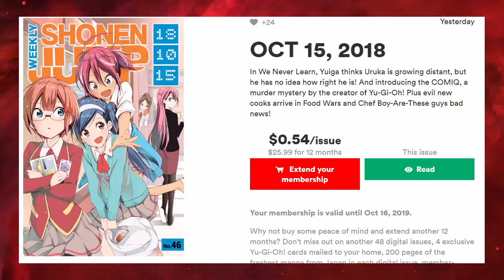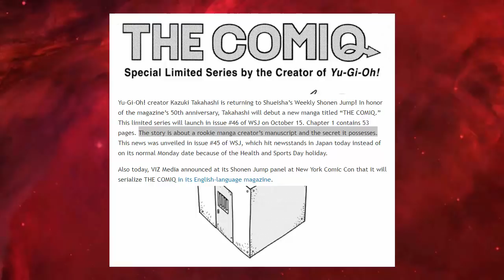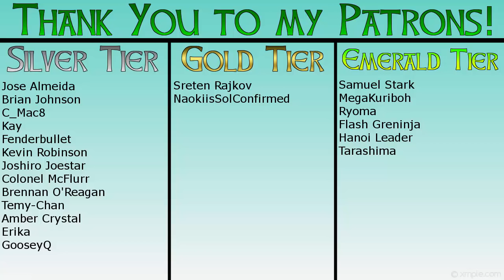Kazuki Takahashi's (Yu-Gi-Oh Creator) "The COMIQ": Chapter 1 REVIEW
After 400 plus videos, this is the first (and will probably be one of the only) non Yu-Gi-Oh! related videos on the channel!.. Well kind of. The COMIQ is a new manga series by none other than Kazuki Takahashi! Kaz is responsible for creating Yu-Gi-Oh!, and I couldn't help myself by showing his new manga (his first manga that isn't a one shot since Yugioh DM ended in 2004 that he has made) some love! Here are my thoughts on the first chapter of "The Comiq", hope you all enjoy!  =)

Syn Cloud
Odd Eyes Von

DIAMOND TIER
Bouldergeist

PLATINUM TIER
Alexa Baker
Glen McGookin
Jorge Carrillo
James Rose